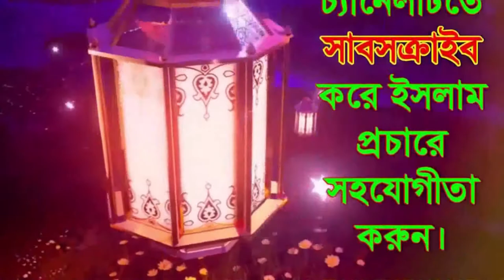New Bangla Waz 2020 সুন্দর ওয়াজ/বয়ান |Allama Nasir Uddin Lokkhipuri | মাওঃনাসির উদ্দিন লক্ষ্মীপুরী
╔ ஜ۩۩ஜ ╗
║ ▓▓▒▒▒░░| Open This Description |░░░▒▒▓  ║
╚ ஜ۩۩ஜ ╝

new waz 2020#ওয়াজ#বাংলা ওয়াজ ২০২০#ওয়াজ মাহফিল#মাওলানা নাসির উদ্দিন লক্ষ্মীপুরী
New Bangla Waz 2020 সুন্দর ওয়াজ/বয়ান | Allama Nasir Uddin Lokkhipuri মাওলানা নাসির উদ্দিন লক্ষ্মীপুরী#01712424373

new waz 2020,যে বয়ানে হাজারো মানুষের কান্না,Shuaib Ahmed Ashrafi,new waz 20 | Pankori। Waj।পার্ট-০৩

১১ জানুয়ারী ২০২০ ইং
দিলশাদপুর হাফেজিয়া মাদ্রাসা- এর- উদ্যোগে।
দিলশাদপু, নোয়াখালী, লক্ষ্মীপুর।

11/01/2020 স্থানঃ-দিলশাদপু, নোয়াখালী, লক্ষ্মীপুর।

হযরত মাওলানা নাসির উদ্দিন লক্ষ্মীপুরী

১:- কুরআন তিলাওত
২:- ইসলামী সংগীত
৩:- ওয়াজ✔
৪:- শর্ট ফিল্ম
৫:- ব্লগ
৬:- অন্যান্য

. একটি অনুরোধঃ-.

.সতর্ক বানিঃ-.

থাকবেন।
আল্লাহ হাফেজ